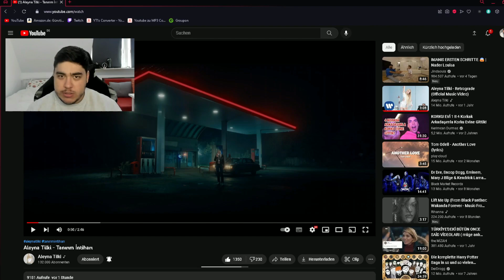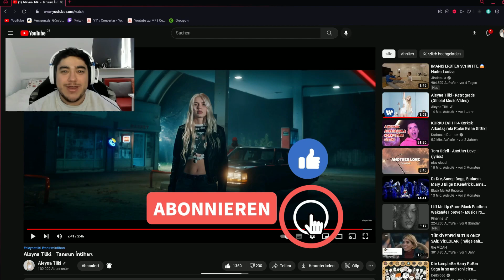German Reaction to Aleyna Tilki - Tanırım İntiharı 😱🤯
In diesem Video reagiere ich auf den Song: Aleyna Tilki - Tanırım İntiharı , dies ist nur meine Meinung, habt Spaß!🙏

Ich hoffe es gefällt euch und habt spaß beim Video und lass eine Bewertung da!👍